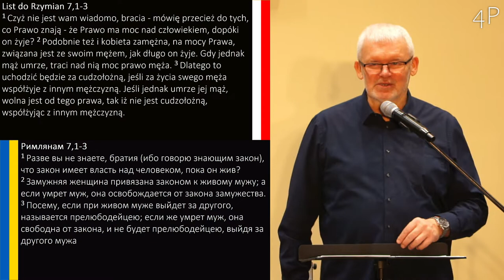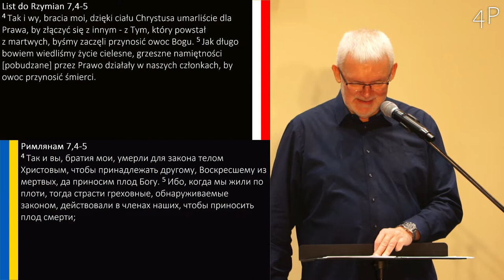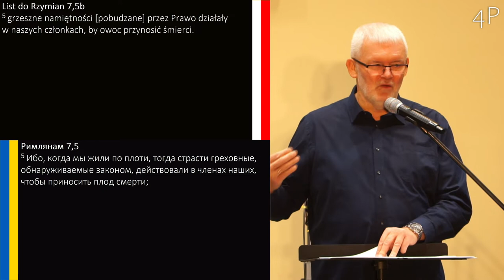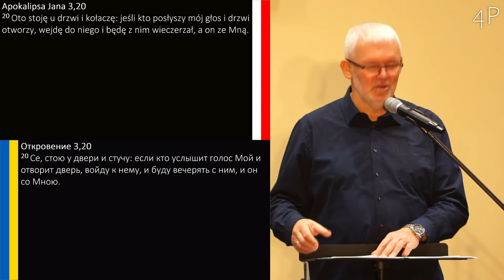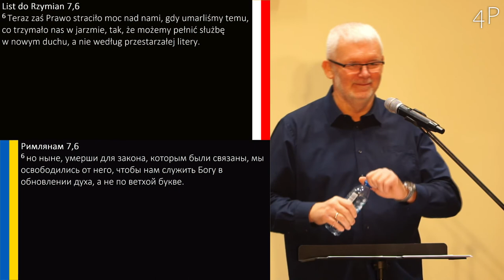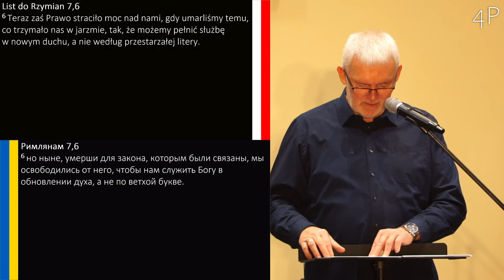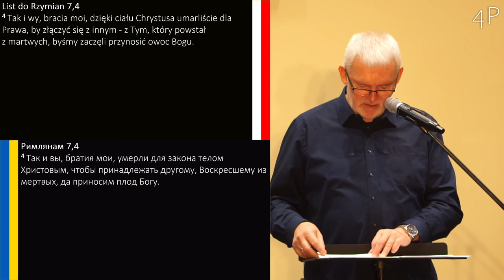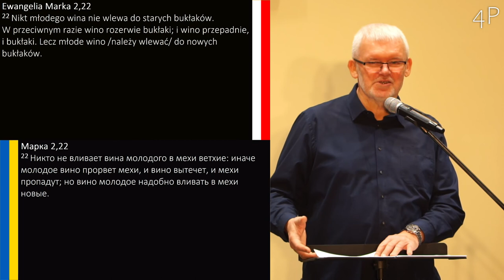Grzegorz Bednarczyk - List do Rzymian. Drogowskazy Życia 27: „Spod dyktatury własnej natury”